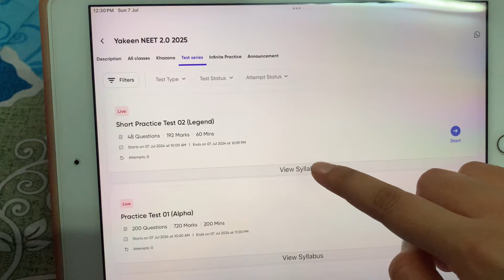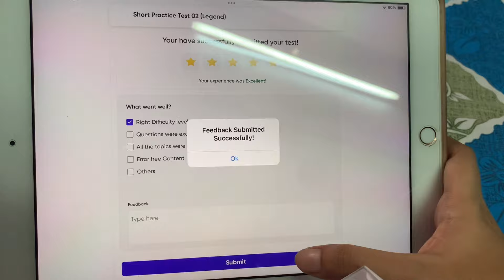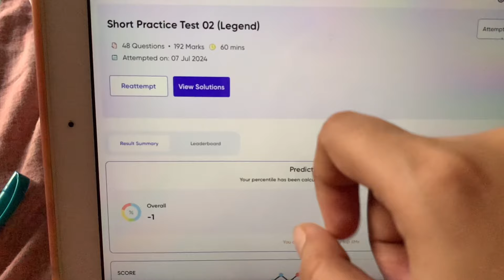GIVING MOCK TEST |Yakeen 2.0 2025 legend batch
Hi!
Saina here !

In this video I shared my experiences of giving mock test of yakeen 2.0 legend batch for NEET 2025